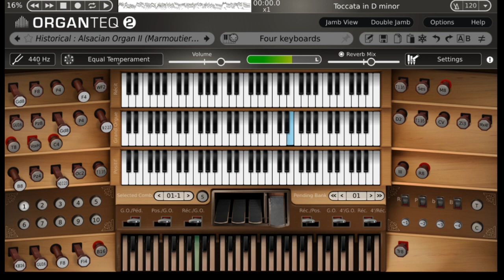Moto Ostinato (Organteq 2)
Something between a composition and an improvisation, using supercollider to drive Organteq 2.